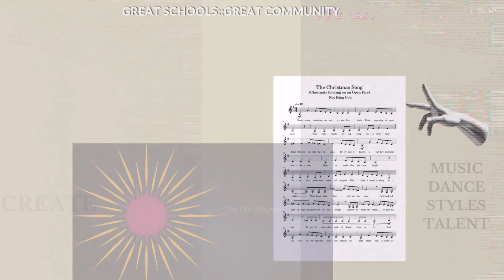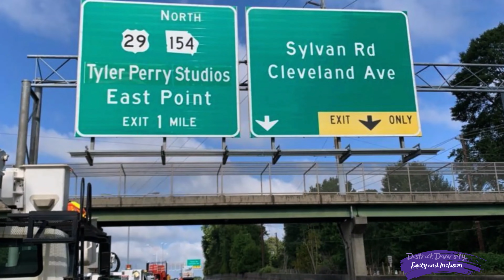Highlights of Tyler Perry, Cheryl Browne, Marsai Martin and Maya Angelou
2024 Celebration of Black History Month Series, highlight historical figures that have been instrumental in the making of our American history. The 2024 Theme is: African Americans and the Arts. In this closing video we have educators highlighting Tyler Perry, Cheryl Browne, Marsai Martin and Maya Angelou